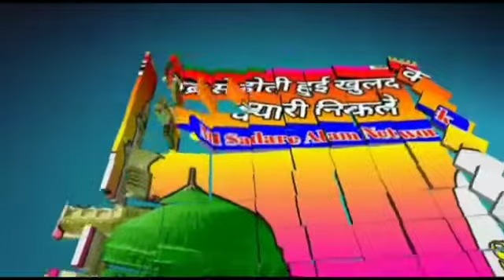unke tukdon per ham pal rahe hain kya hua Mal Daulat nahin hai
Video from Md Sadare Alam